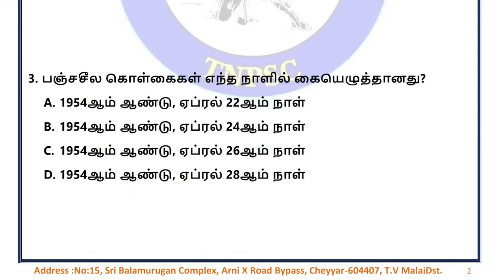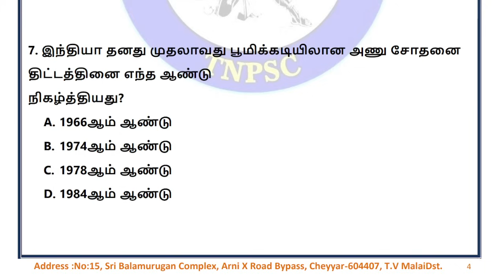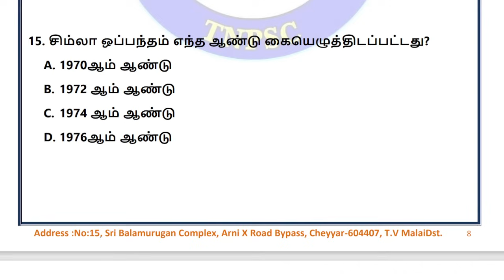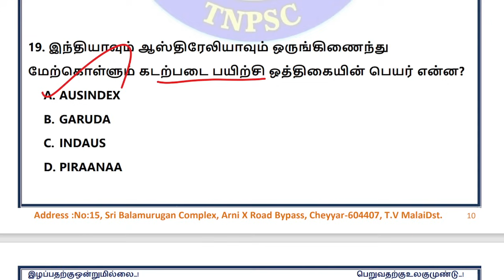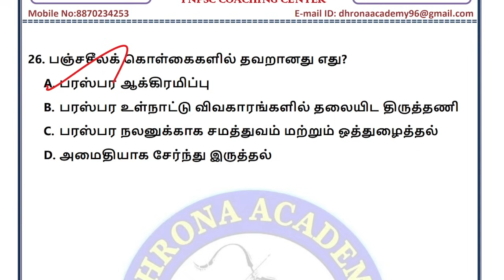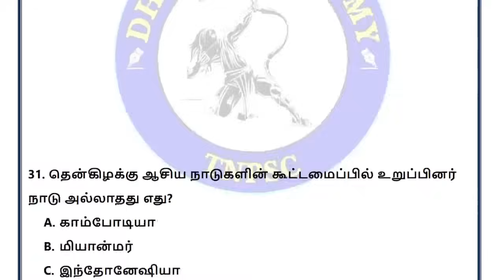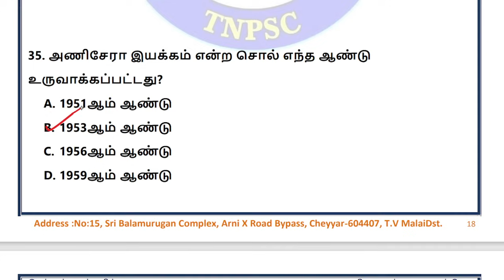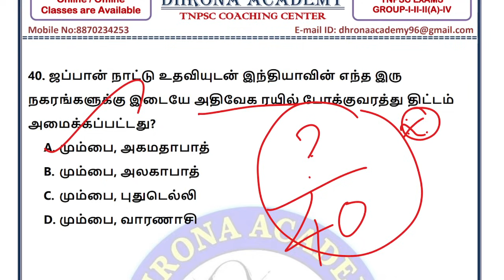🔴GK Live Test | 10th Polity | Lesson - 4 & 5 | வெளியுறவுக் கொள்கை & சர்வதேச உறவுகள் Dhrona Academy